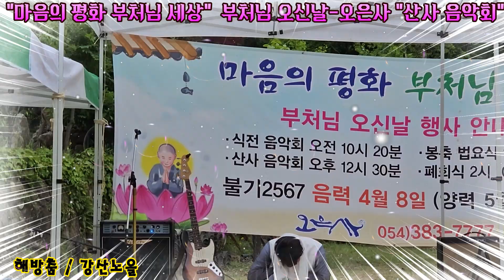오은사 부처님오신날 강산노을 희노애락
영상 & 음악 제공 : [주]엘프  [주]금영반주기  커버송(cdver song)  자작곡으로 제작함
본영상은 탑가요티브와 top기획사에서 제작하고 송출하는 것으로 sbc가요대전, 비슬노래방, 미니콘서트, 리사이틀, 김동식의뮤직캠프, 관광메들리,  달구벌인가요, 중년들의수다방, 아지매 수다중,트롯한마당,트롯세상  등을 제작하며 출연가수의 홍보및 권익보호에 최선을 다하고  이 콘텐츠에 대한 모든 권리 및 권한은 탑가요티브top 기획사에 있으며 본 영상이 원본임을 확인합니다.

출연문의 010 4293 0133     후원  대구은행(정규현)  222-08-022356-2